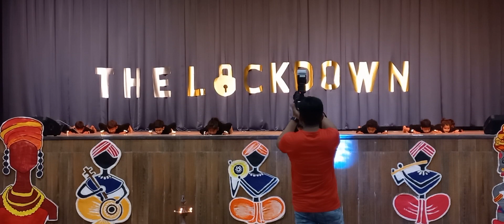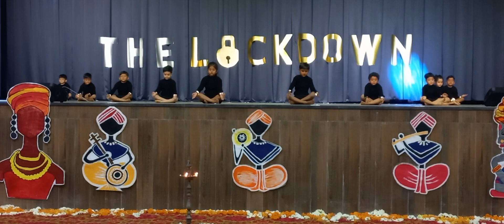Annual Day :The Lockdown